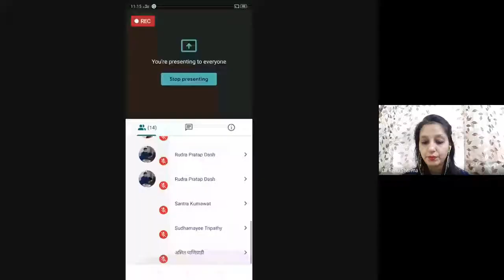Swachandatavaad aur Abhivyanjanavaad ree (GEHD 02, Block – 01)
PROGRAMME: GEHD 02, 2ND SEM BACHELOR DEGREE
COURSE: GEHD 02, Block – 01

RESOURCE PERSON: Dr. Renu Sharma
Asst. Prof Dep of Hindi Regional Institute of Education, Bhubaneshwar